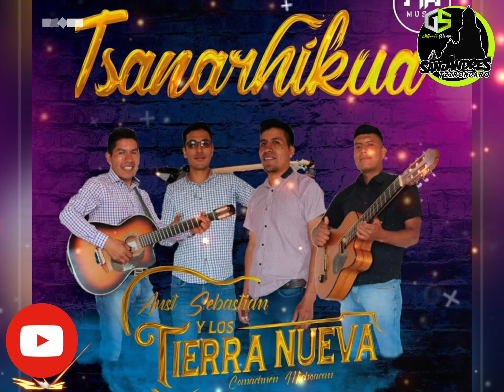Aust Sebastián Y Los Tierra Nueva (tsanarhikua)#2022